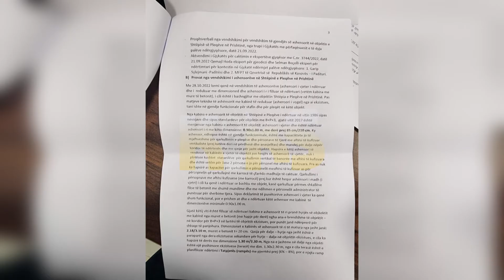Eksperti i gjykatës: Ngujimi i Garip Sylejmanit në Shtëpinë e të Moshuarve është jonormal